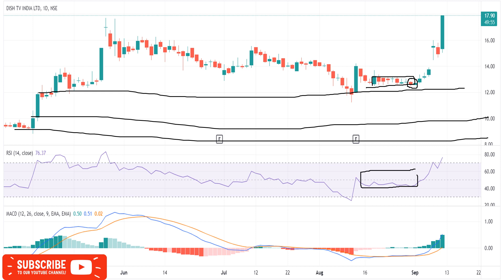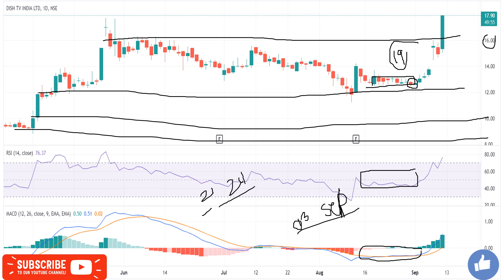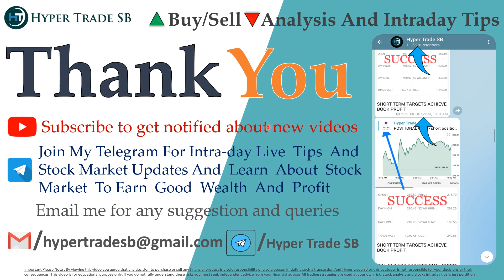Dish TV Share 13 Sep /Dish TV Intraday Tips/Dish TV Intraday Targets/Dish TV Share News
INDIA🇮🇳
✳️Hello everyone  🙏

Dish TV news
Dish TV share news
Dish TV ltd share price
Dish TV share forecast

Dish TV news , Dish TV Stock Price , Dish TV Ltd , Dish TV Share Price , Dish TV share news , Dish TV Ltd. Stock/Share prices , Dish TV Ltd , Dish TV Ltd. with Historic price data.